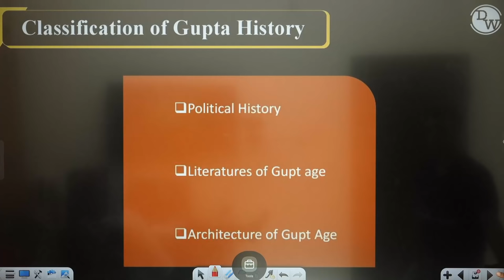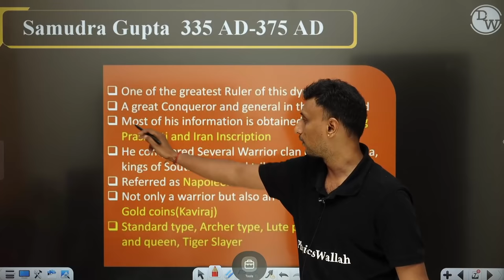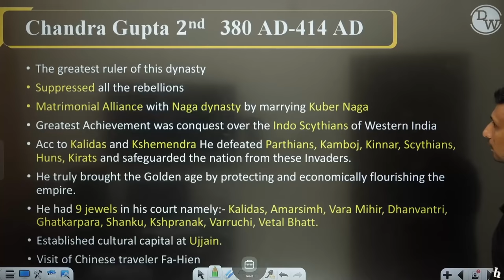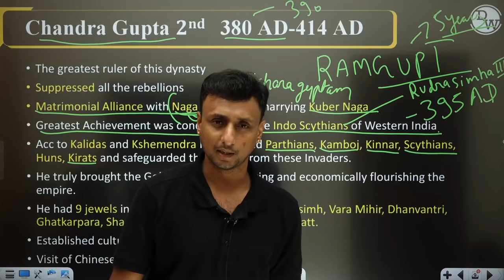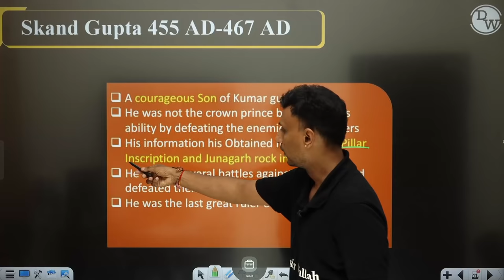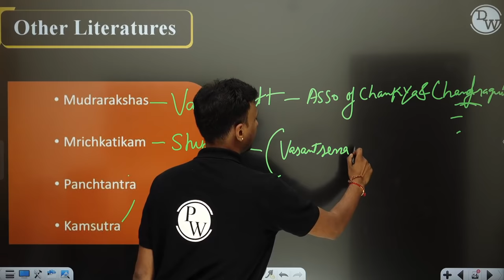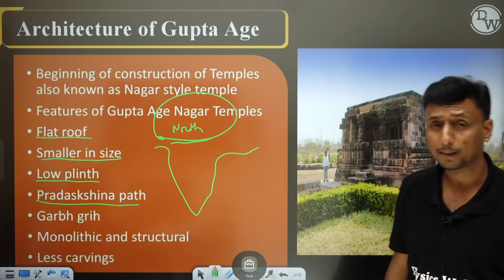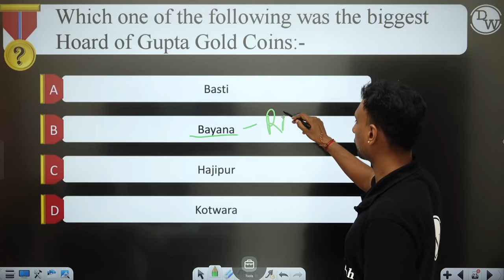THE GUPTA EMPIRE (GOLDEN AGE OF INDIA) in One Shot || NDA History Crash Course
In this ongoing NDA History Crash Course, Muktak Sir of PhysicsWallah is explaining to you about The Gupta Empire.

•        Chandra Gupta 1st (319 AD – 335 AD)
•        Samudra Gupta (335 AD – 375 AD)
•        Chandra Gupta 2nd (380 AD – 414 AD)
•        Kumar Gupta (414 AD – 455 AD)
•        Skand Gupta (455 AD – 467 AD)
•        Literatures in Gupta Period
•        Architecture of Gupta Age

There are many other important topics of History that we are going to cover in upcoming videos for NDA 2022 exam.

🔴 Batch Details :-

• 3 classes per day will be held